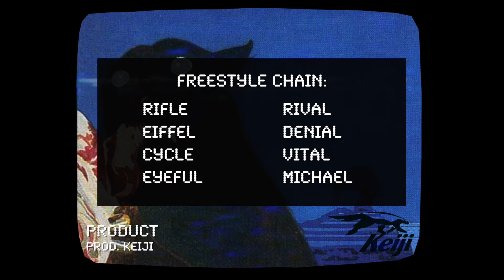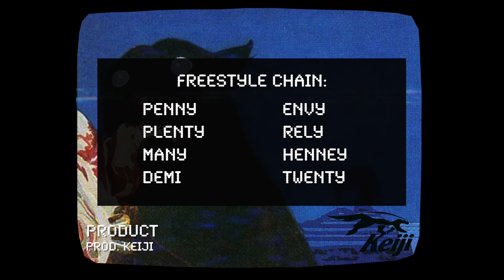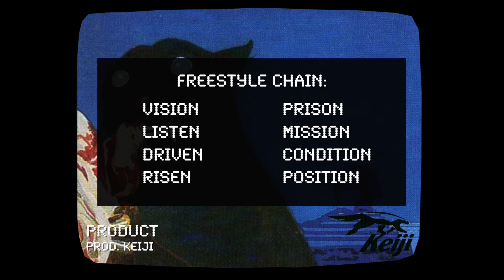[FREE] J Cole x JID x Dreamville Type Beat | “Product“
BPM 90 | Eb min